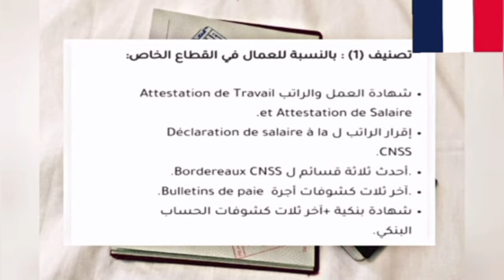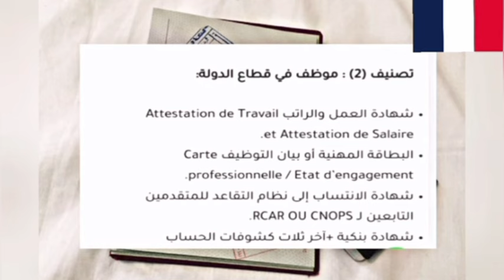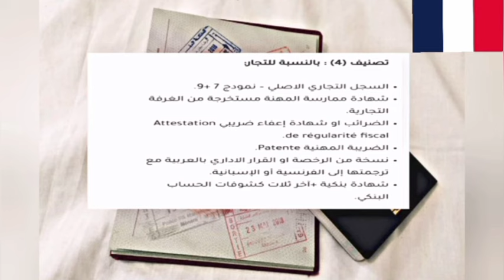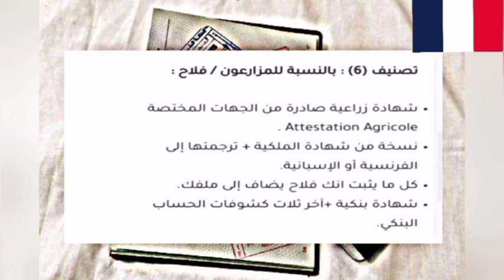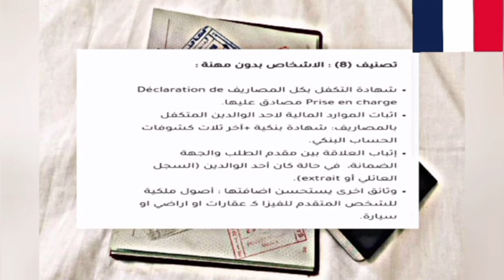جميع الشروط والوثائق المطلوبة للحصول على فيزا سياحة 🇪🇺إلى فرنسا لسنة 2024 للمغاربة 🇨🇵🇨🇵